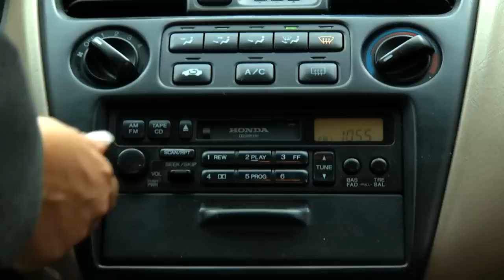La Vida De Una Diva - Pt. 06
El 6to capitulo de Jenni La Vida De Una Diva.